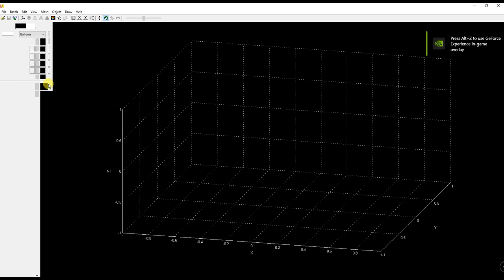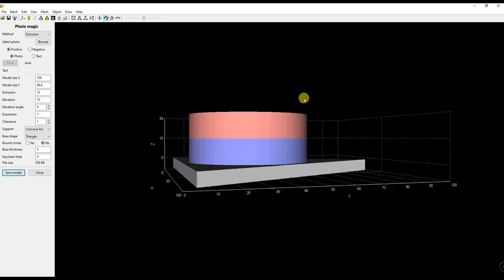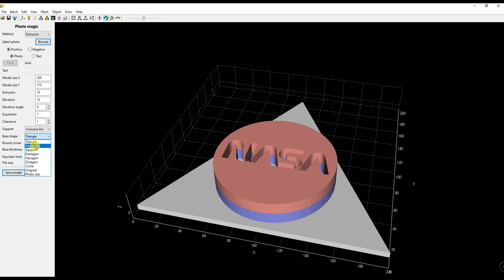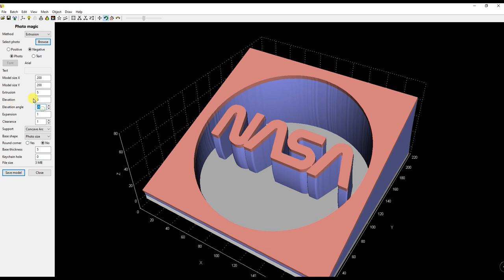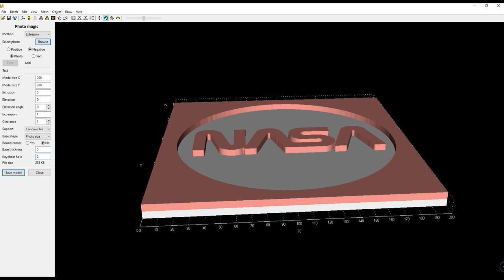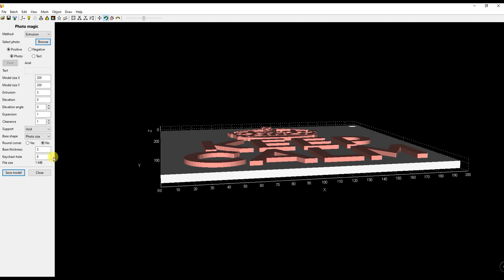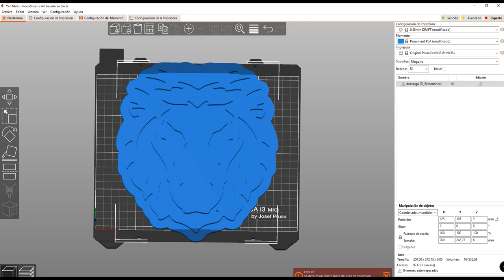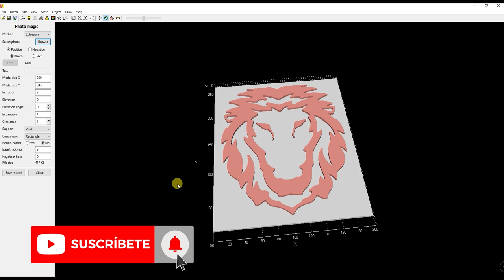💥Como Extruir Imagenes de forma rapida y sencilla con Luban💥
Imagens descargadas desde Google.

Materiales Usados en Videos Anteriores de Luban3D
Luz LED RGB Amazon España
Filamentos Blanco

Prusa Mini
Prusa MK3S+

Necesitas Filamentos, recambios, con entrega en tiempo record?